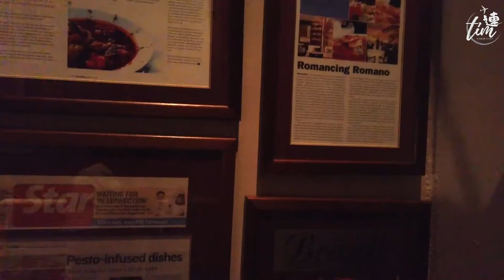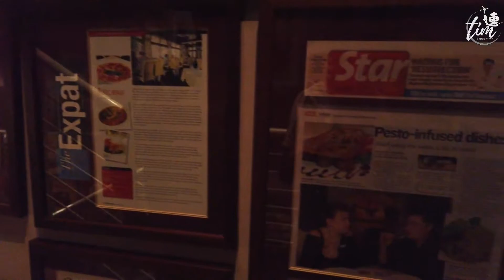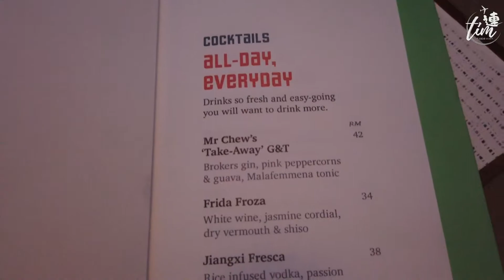頂級精美餐廳在吉隆坡 Top Fine Dinning Restaurants in KL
Hello 大家好，欢迎来《timlianDiary 蒂连韵生活記錄》频道。
TimLian 是个开朗，活泼，爱玩的人。这个频道会记录我个人生活，兴趣和爱好的影片。我会给大家带来有趣和好玩的影片。

如果你很愛timlianDiary 蒂连韵生活記錄的影片，可以推薦給身邊的朋友們：

timlianDiary 蒂连韵生活記錄，感謝您！

相機 / Camera:
- DJI OSMO POCKET
配件：
-  PGYTECH Hand Grip & Tripod
   PGYTECH Extension Stick
   MG4 Pieces PGYTECH Filter

►音乐 Music credit to►